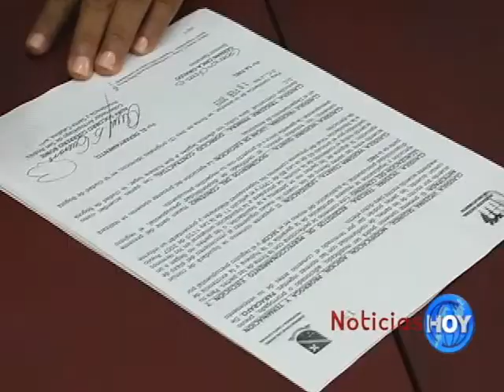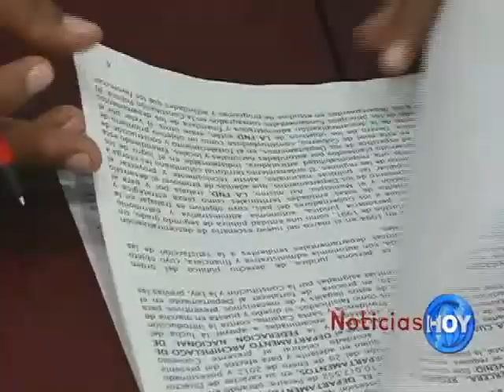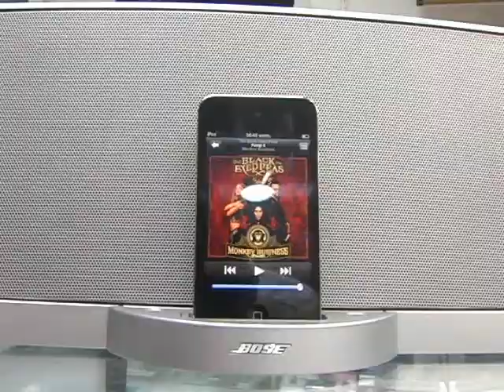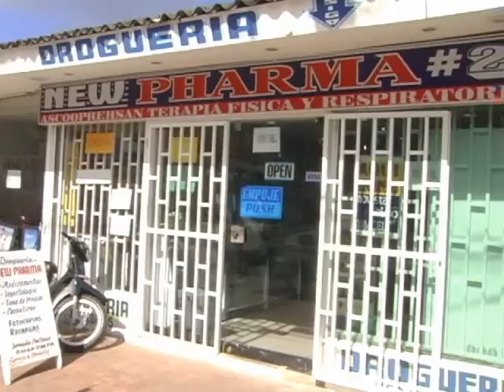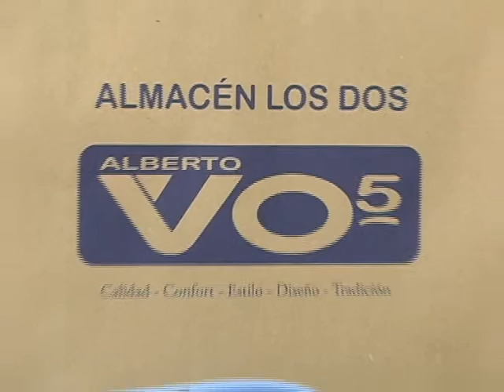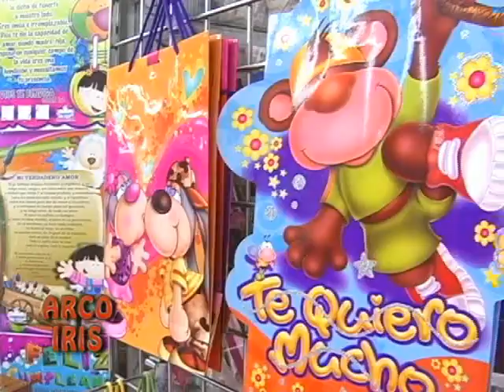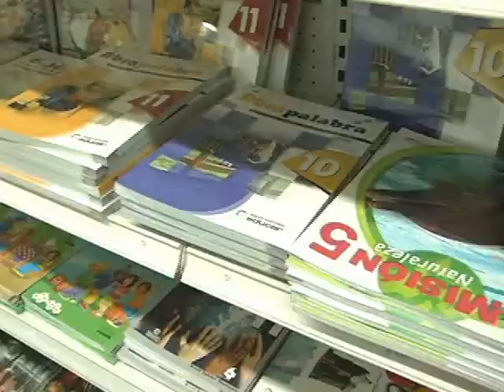NOTICIAS HOY FEBRERO 20 Web